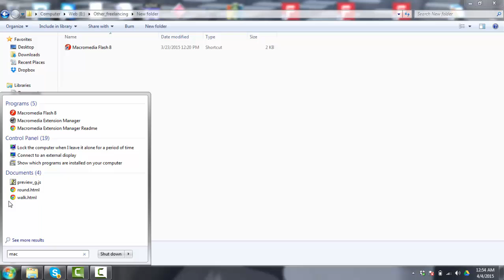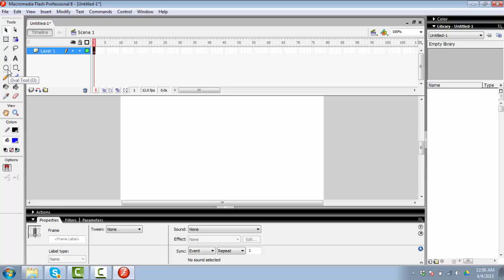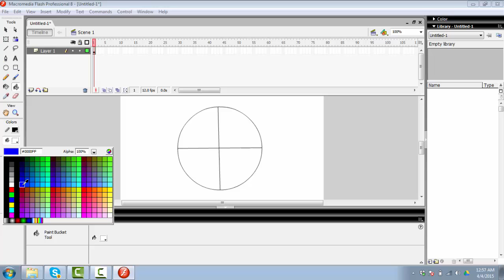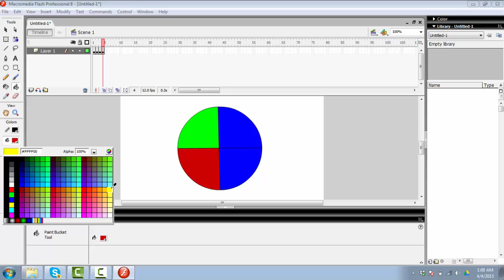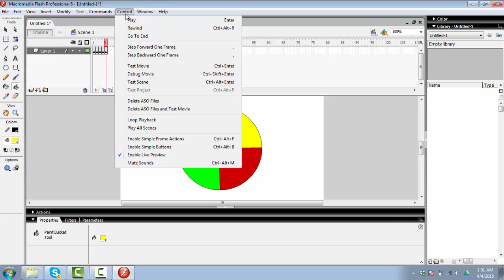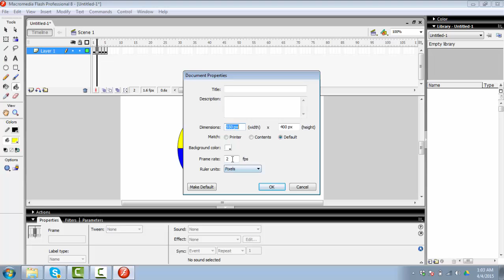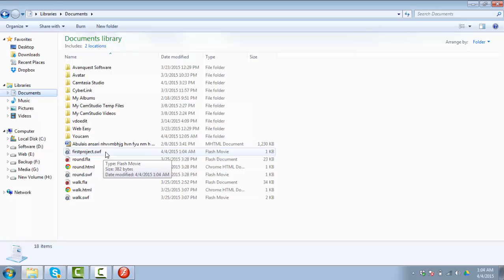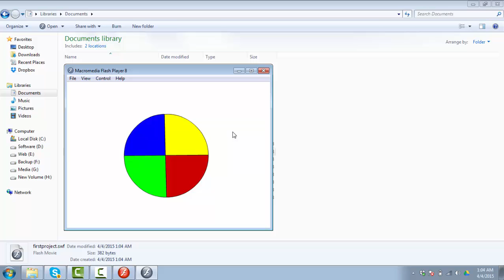Macromedia Flash Animation Tutorial for Beginners- Part 1 - Getting Started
This Video is for the newbies or beginners who want to learn how to animate with the Macromedia Flash 8